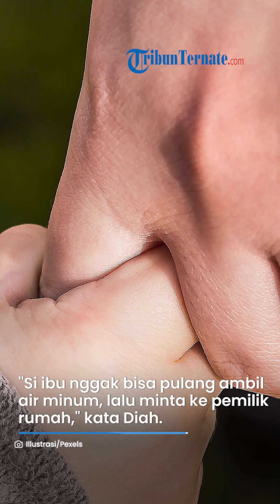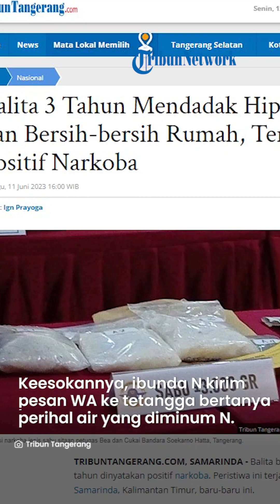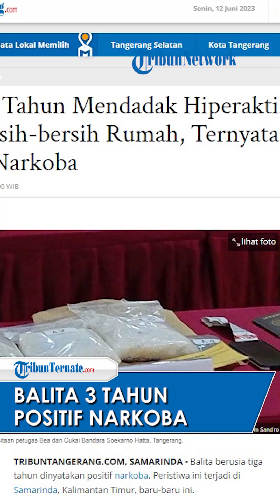MIRIS, Balita 3 Tahun Positif Narkoba seusai Tenggak Air Minum dari Rumah Tetangga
TRIBUN-VIDEO.COM - Balita berusia tiga tahun dinyatakan positif narkoba. Peristiwa ini terjadi di Samarinda, Kalimantan Timur, baru-baru ini.

Balita berinisial N tersebut diduga terpapar narkoba seusai mengonsumsi air minum di rumah tetangganya.

Ketua Tim Reaksi Cepat Perlindungan Perempuan dan Anak (TRC PPA) Kalimantan Timur, Diah mengatakan insiden tersebut berawal ketika korban ikut ibunya mendatangi rumah seorang tetangga.